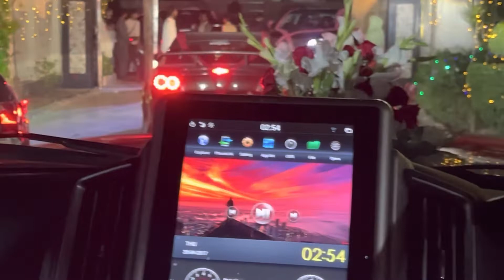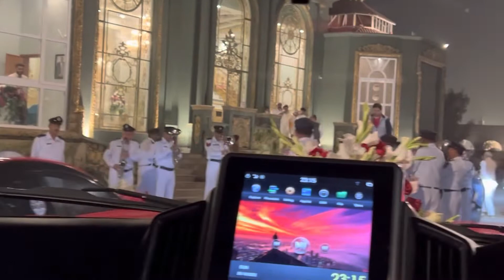Wedding vlogs | Barat day | love | happiness come to home | adventurous vibes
Hey guyz

Today is barat day   of my cousins. Today is barat of my cousin’s. Watch my vlog their love, happiness, joy and fun , dance and any more things. Thank you so much

Link🔗